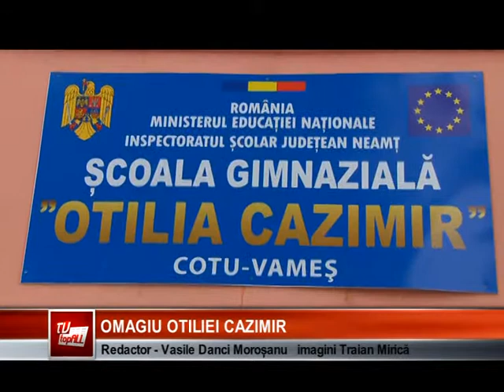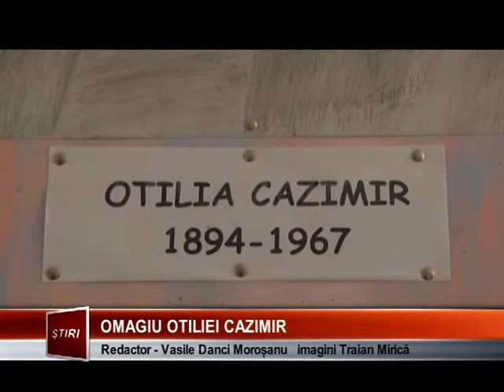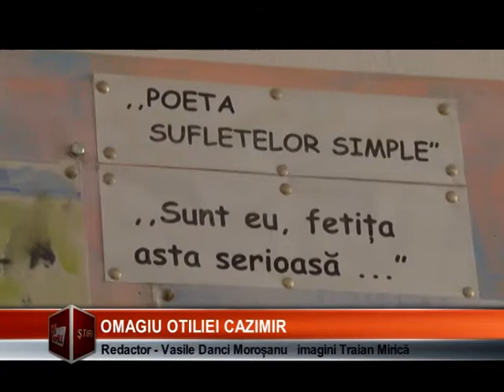Otilia Cazimir, omagiată la ea acasă...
De vreo cîțiva ani încoace, la cumpăna lui februarie, ziua de 12 constituie prilej de mare sărbătoare la școala centenară din Cotu Vameș, această filă din calendar marcînd nașterea poetei Otilia Cazimir, născută aici, cea care ne-a mîngîiat copilăria cu poemele sale venite parcă dintr-o altă lume...

Februarie 2015...